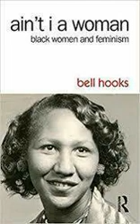Ain't I a Woman by bell hooks Book Summary Review AudioBook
Ain't I a Woman: Black Women and Feminism by bell hooks Book Review

Black women have been under pressure for centuries, and this pressure is present even in women and black rights movements that exclude them. Overthrowing all existing power structures - race, class, and gender - is the single way to achieve correct equality, so any pressure or domination is reduced. This accusation was led, especially by black women, as they would earn the most as pioneers of this feminist movement.

For summary;